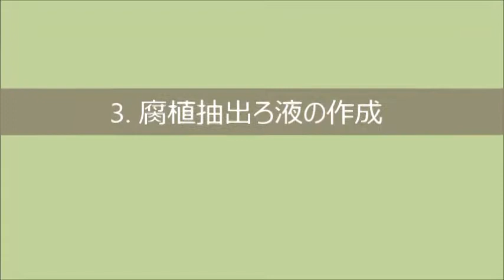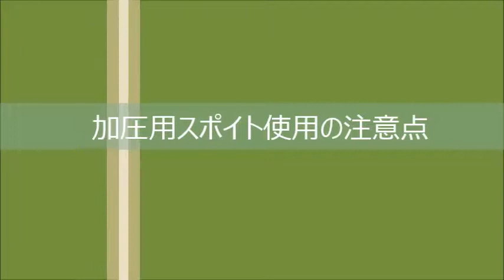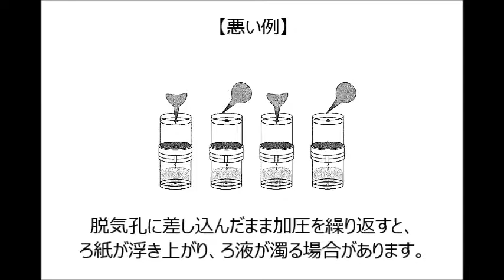【9】農家のお医者さん「腐植抽出ろ液の作成」「腐植の検定」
☆「農家のお医者さん」は簡易な土壌検定キットです☆
この動画では「農家のお医者さん」での腐植検定をする際に準備するものや、検定方法のコツなどを紹介しています。

「農家のお医者さん」では
専用の器具と試薬で土壌は13項目、その他にも水耕培養液は８項目を検定でき、施肥管理の補助としてご活用いただけます。

詳しい製品情報などは富士平工業株式会社HPをご覧ください。